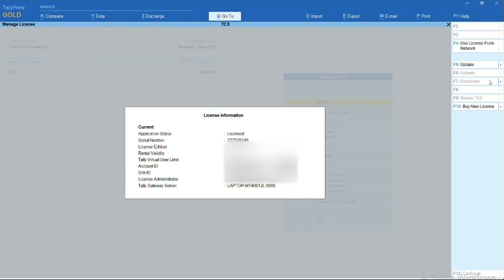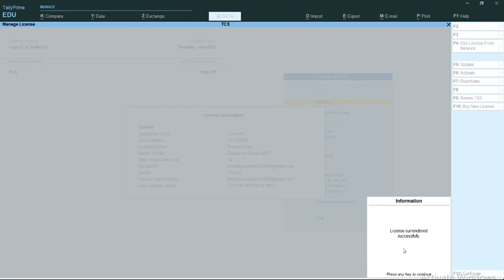Surrendering of TallyPrime License by Using TallyPrime (Hindi)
Tally learning world.